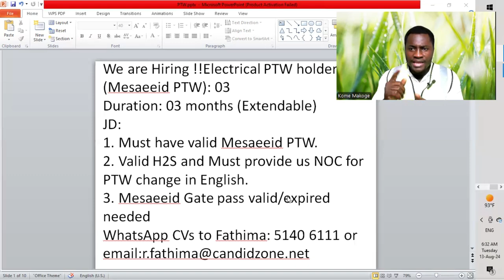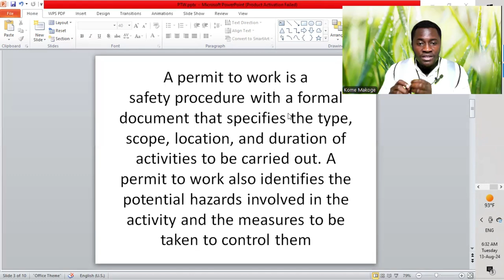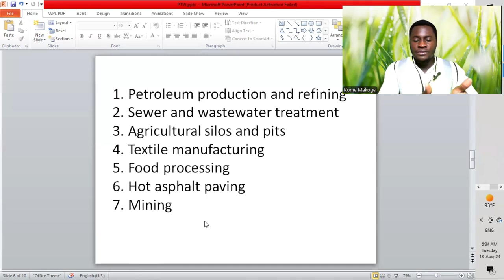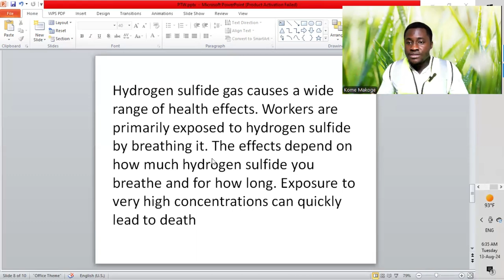Lets apply for this jobs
This is for those in Qatar and should have a messaeeid PTW
Check the requirements prior to applying.